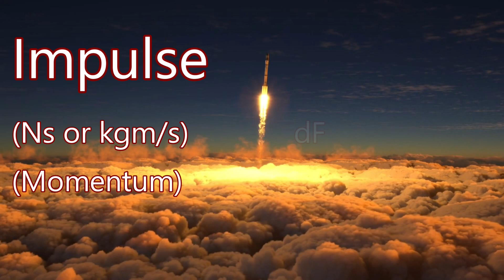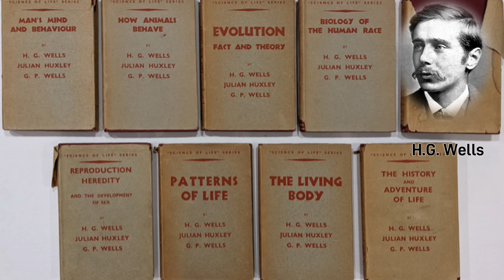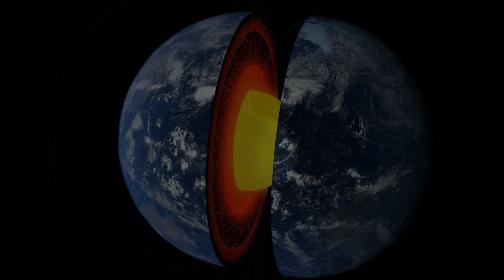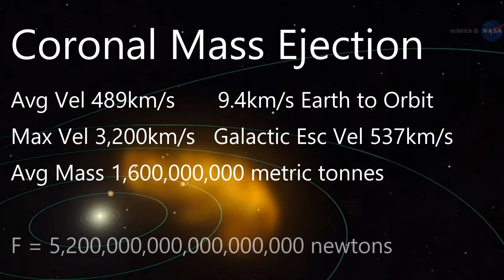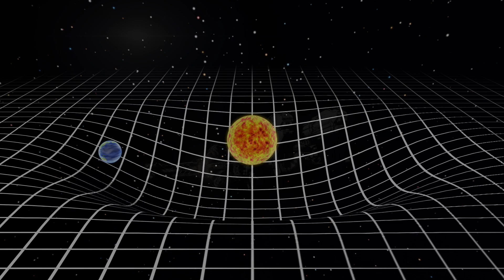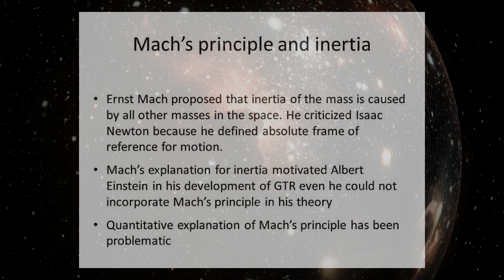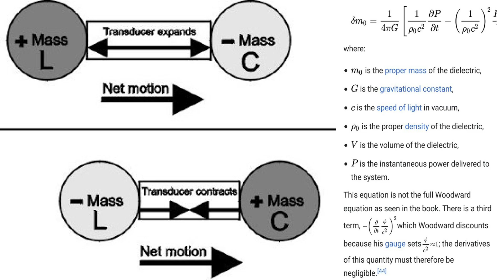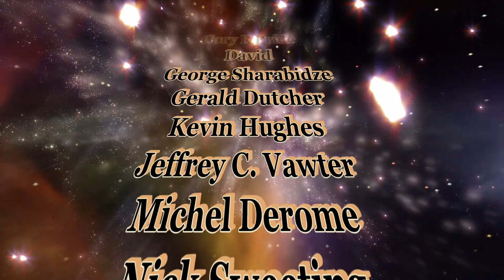Spacecraft Propulsion: Can we build a Star Trek Impulse Drive?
Propulsion without Propellant...
Has long been the dream of science fiction.  Several designs for such engines are being developed and tested around the world.  Will any of them finally make this dream a reality?
The Terran Space Academy introduces you to the latest developments in advanced propulsion concepts including...
The EmDrive
The Gravity Drive
The Cannae Drive
The Higg's Field Drive
The Magnetofield Drive
The CME Drive (a type of induced solar sail)
and the Woodward Drive, with special thanks to Dr. James F. Woodward,
who was kind enough to discuss his theories and progress with us.

Artists who deserve admiration and support

Companies and organizations who have provided graphics and technical information